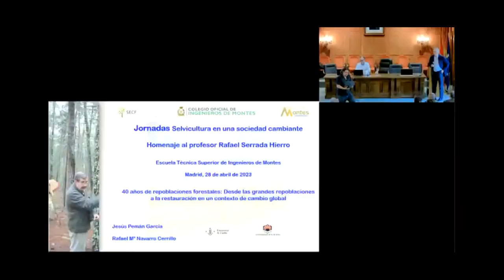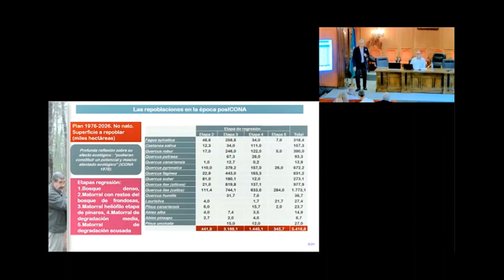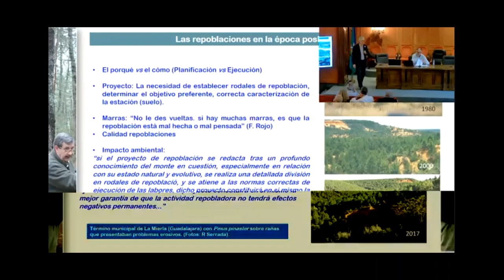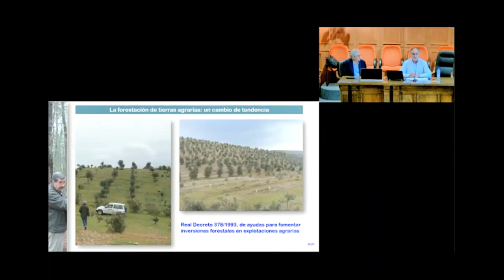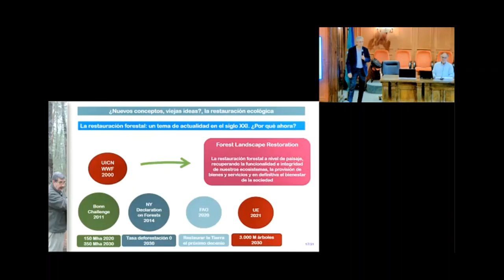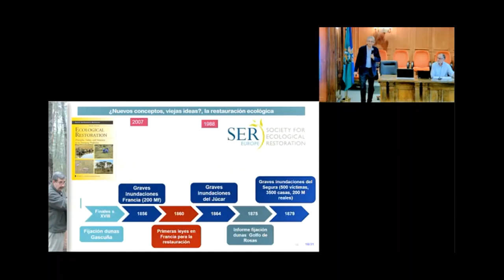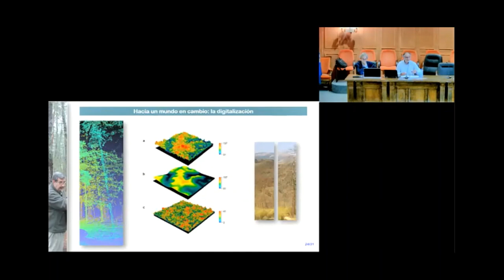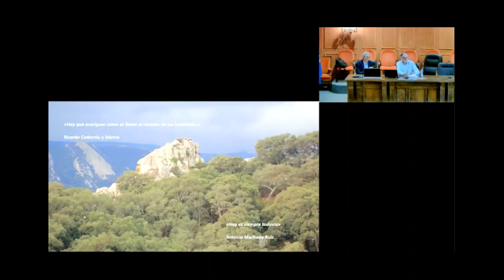Jornada Homenaje a Rafael Serrada 4 Ponencia de Pemán y Navarro